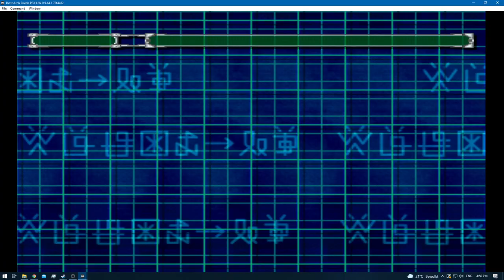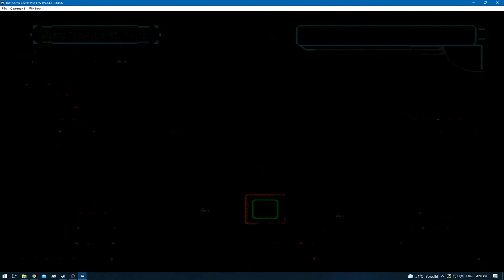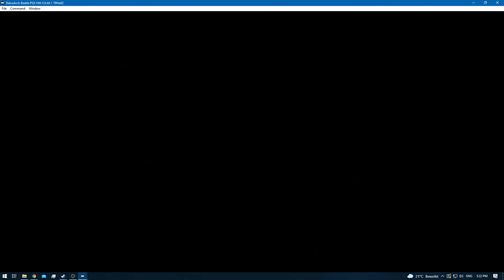Digimon World 2 [RA] Episode 11 - Digimon Hunting (SCSI Domain) [NC]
* 0 - 10 [Rookie]
* 11 - 20 [Champion]
* 21 - 30 [Ultimate]
* 31+ [Mega]

None!

None!

None!

None!
[Bonus Digimon - Used for DNA Evolution]

Snow Goburimon [Collected]
Betamon [Collected]
[YouTube Chapters]

0:00 - [YouTube Time Stamp Feature]
0:02 - 0:45 [Preparations]
0:47 - 2:25 [Gameplay: (Digital City)]
2:26 - 6:45 [Gameplay: (SCSI Domain)]
6:47 - [Snow Goburimon Caught]
6:49 - 7:14 [Gameplay: (SCSI Domain)]
7:15 - 9:08 [Gameplay: (Digital City)]
9:09 - 16:11 [Gameplay: (SCSI Domain)]
16:13 - [Betamon Caught]
16:15 - 16:43 [Gameplay: (SCSI Domain)]
16:44 - 18:24 [Gameplay: (Digital City)]
18:25 - 33:28 [Gameplay: (SCSI Domain)]
33:29 - 34:19 [Gameplay: (Digital City)]
34:20 - [End of the Episode]